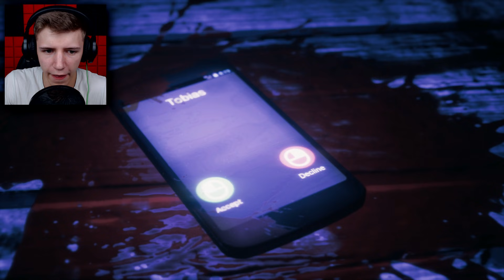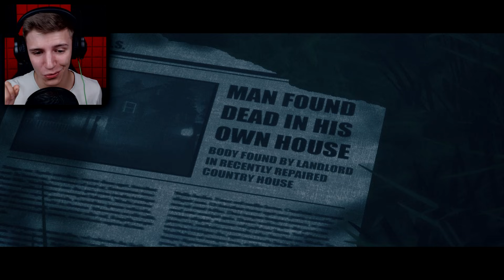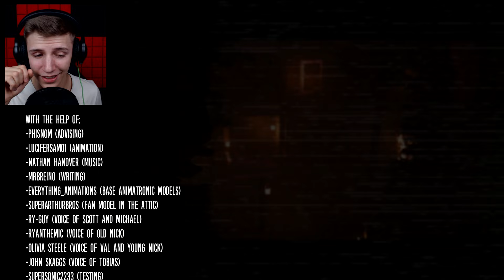JUMPSCARES aus der HÖLLE ! | The Joy of Creation - Story Mode | [Deutsch/German]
THE JOY OF CREATION - Let's Play Deutsch/German
♦Let's Play Indie Horror ♦HABT KEINE ANGST ♦♦♦▼SOZIALES etc.▼♦♦♦